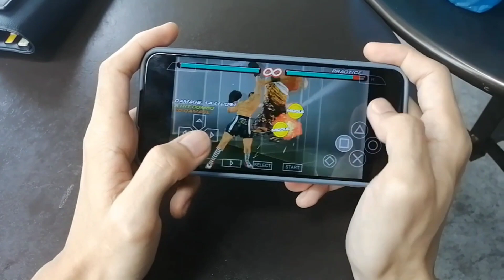Tekken 6(PPSSPP)|GATLING GUN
c/o music used : TEKKEN 7 - Infinite Azure